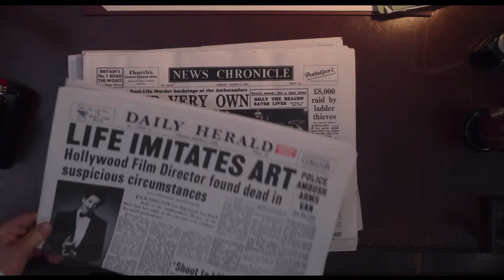EP#44 | The Greatest Murder Ever STAGED || See How They Run Review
Active TV x Active FM

🎙 this Episode // In 1950s London, plans for a movie version of a smash-hit play come to an abrupt halt after a pivotal member of the crew is murdered. When a world-weary inspector and an eager rookie constable take on the case, they find themselves thrown into a puzzling whodunit within the glamorously sordid world of underground theatre, investigating the mysterious homicide at their own peril.